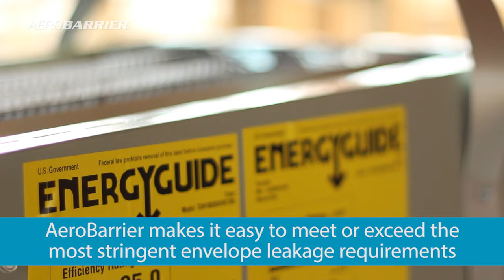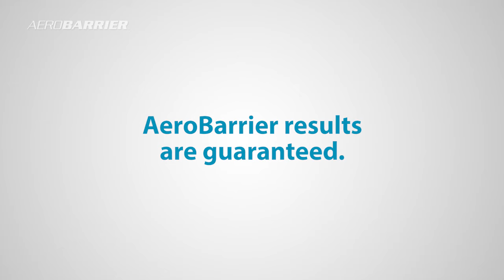AeroBarrier Overview Video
Overview of the AeroBarrier process and how easy it is to integrate into the build process.